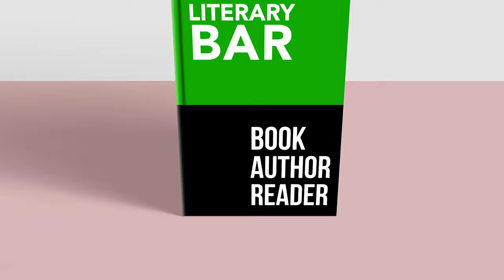Book Review: "Chizimuzondu"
This is the Literary Bar with Chinedum Dibiah Nwagha. Today's episode features Nonye Nweke, the author of the book "Chizimuzondu joined the show